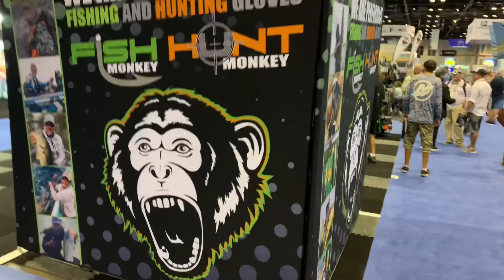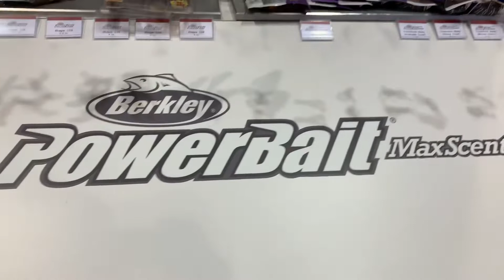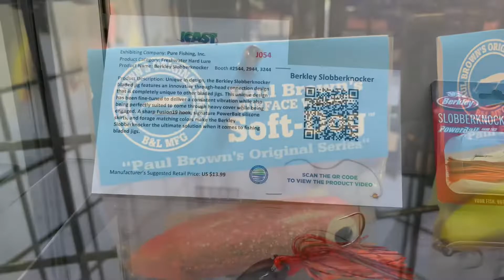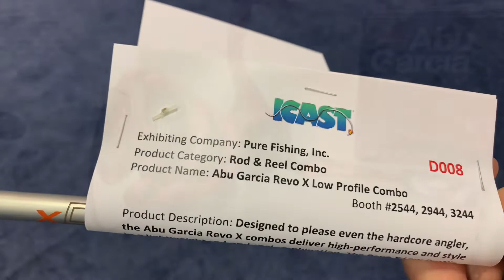Icast 2022 - Best of the best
ICAST 2022 was an absolute blast. Hang out with me as I check out some of the latest pink baits I could find and some really cool new rods, reel and electronics.

Chapters
00:00 - Intro
0:58 - Fish Monkey
1:30 - Pink Spro frogs
2:00 - New Berkley baits
2:30 - New Revo RKT
3:00 - Best of the best
3:40 - New ice fishing electronics
4:10 - Wrap up

Thanks for following and supporting the Blue Jay’s Outdoors community. ⤵️

Scent for catching more bass!!

If you’re looking for a premium all-natural line of CBD products, follow the link in my profile to check out all of the great products Revital Outdoors has to offer!!

Want to know my secret for staying on my A game throughout the fishing season? Outdoor supplements pre workout Ascend products. Pick yours up today.

Help support a great veteran owned company that gives back to the fishing community! Click the link below to check out all of the great apparel from Fish Enjoy Life.